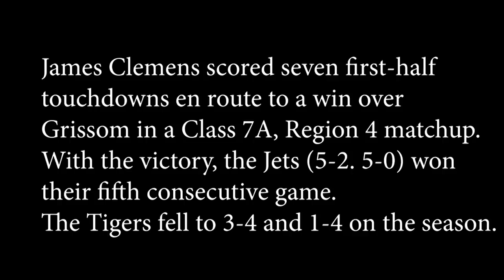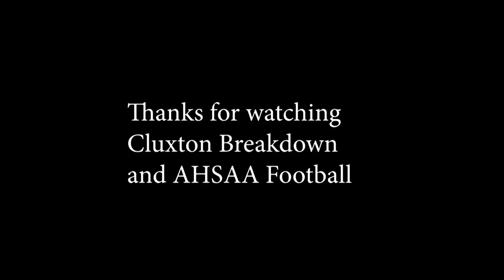James Clemens Throttles Grissom 63-7, Earning Its Fifth Straight Win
James Clemens led 50-0 at halftime on way to a 56-point thrashing of Grissom in a Class 7A, Region 4 matchup.
The Jets (5-2, 5-0), who led 23-0 at the half, won its fifth consecutive game.
The Tigers fell to 3-4 and 1-4 on the season.